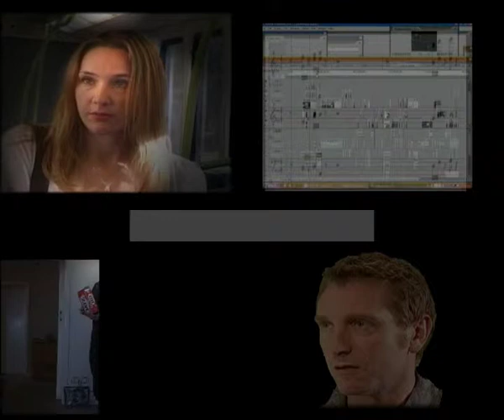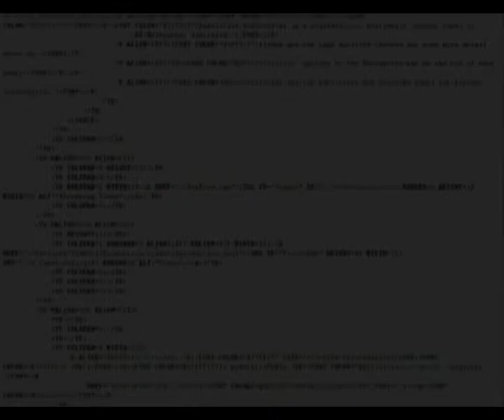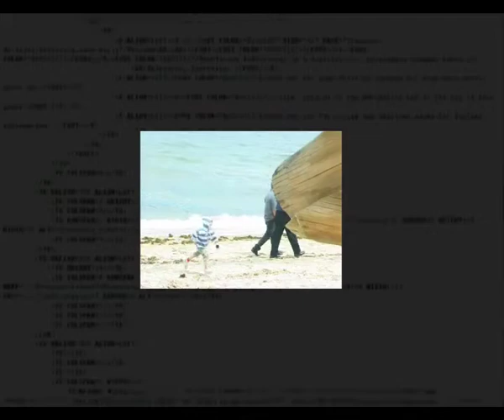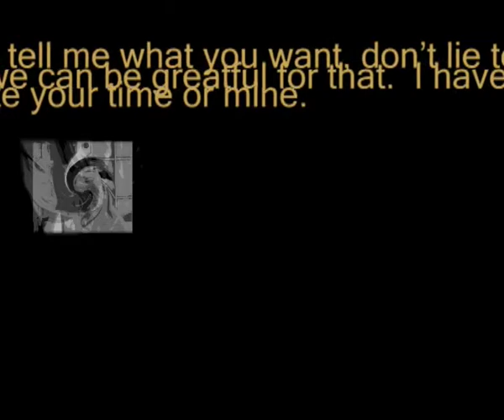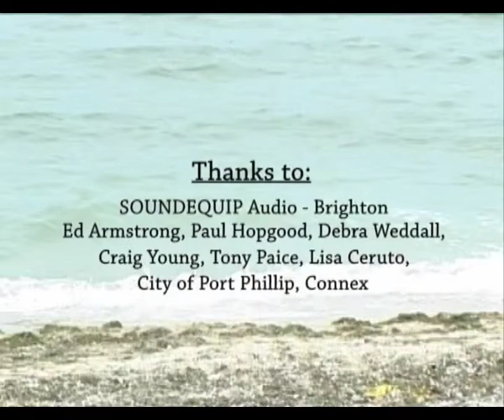SPIN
experimental comedy-drama - Guy investigates multi-artform intertextuality and experiences the mundane and the bizarre - will he find true love and discover the secrets hidden in the depths of cyberspace?

John Davey - Resolution Av
Writer/Director: John Davey